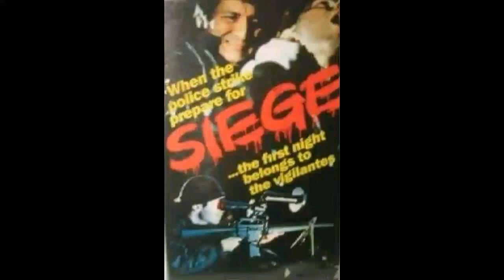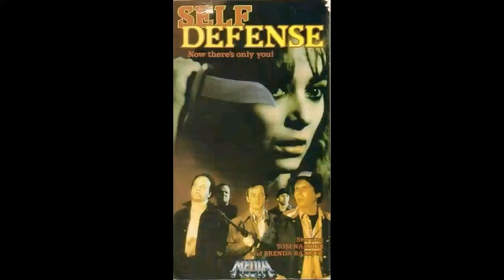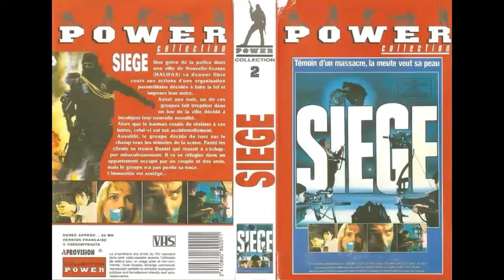Drew King & Peter Jermyn - Siege [1983]: Opening & Closing Themes [Siege OST 1983]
Directed by Paul Donovan and Maura O'Connell Siege (aka Self Defense/ Night Warriors) is a Canadian home invasion thriller.

Drew King and Peter Jermyn (who both worked in sound effects for various Canadian films including Cronenbergs  Scanners) provide a great synth-lead score. Sadly Siege has never had an official dvd release. Even back in the 80's the film was limited in its distribution. The themes are ripped from a pretty ropey vhs transfer so the quality of the music isn't that great.

During a police strike in Nova Scotia's capital city, a gang of murderous thugs (calling themselves the New Order) end up unintentionally killing the owner of a gay bar. This escalates into an intense cat and mouse between the gang and a group of people who take in a survivor from the gangs previous assault. The gang take on more than they bargain for when the ever resourceful victims strike back...